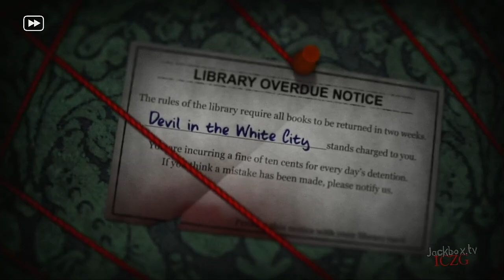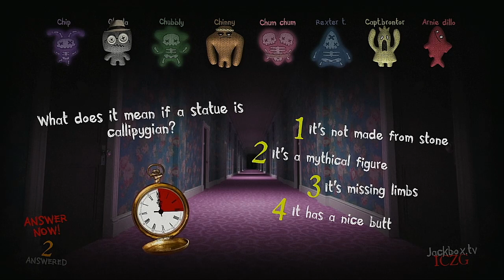Trivia Murder Party 2 2023 Season Episode 7 Chip Chilla